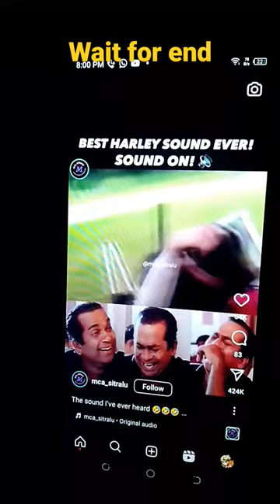ek bar Gaur se dekho 🤣😂